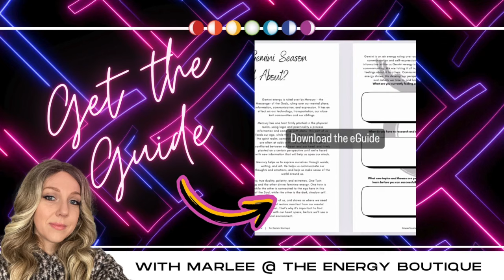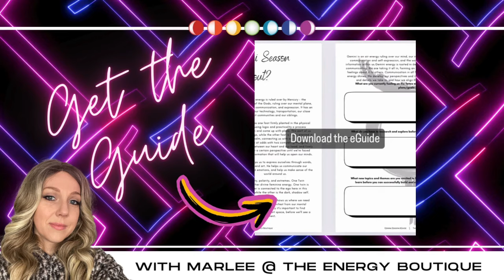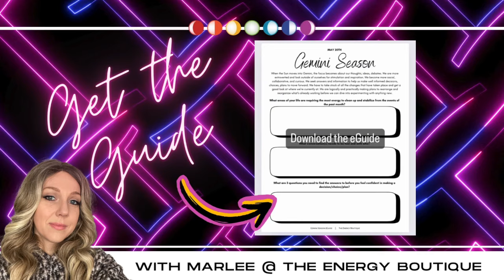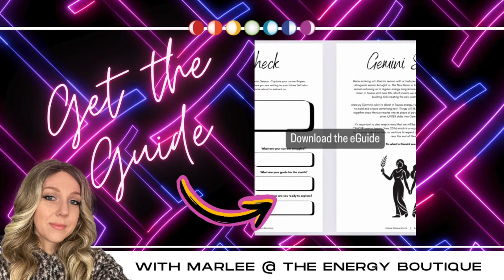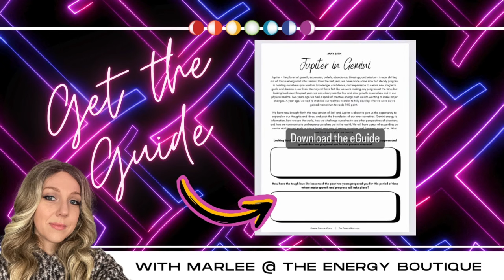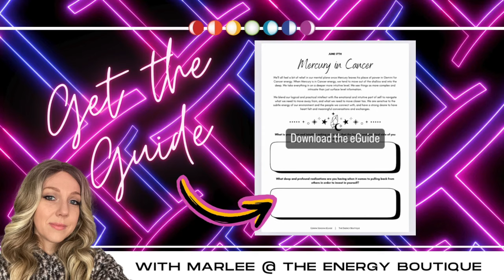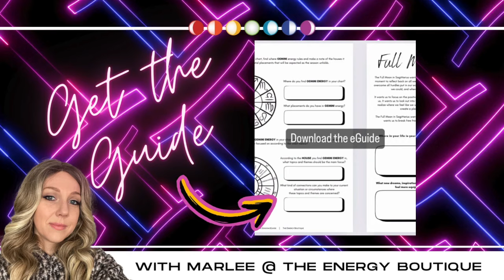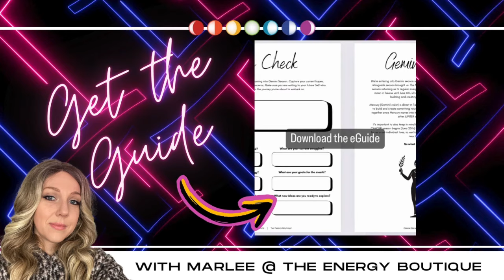✨ASCENSION FORECAST: JUNE 16 - 22✨